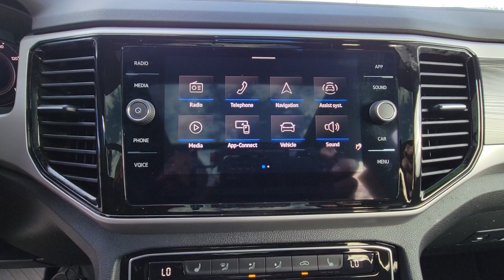2023 Volkswagen Atlas Cross Sport Orlando, Sanford, Kissimmee, Clermont, Winter Park, FL 6735P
Pure White Used 2023 Volkswagen Atlas Cross Sport 2.0T SE with Technology available in Orlando, Florida at Orlando VW North. Servicing the Sanford, Kissimmee, Clermont, Winter Park, FL area.
2023 Volkswagen Atlas Cross Sport 2.0T SE with Technology - Stock#: 6735P

**BACKUP CAMERA**, **BLUETOOTH**. Certified.CARFAX One-Owner. Clean CARFAX. White 2023 Volkswagen Atlas Cross Sport 2.0T SE w/Technology AWD 8-Speed Automatic with Tiptronic 2.0L TSIFlorida fun driving in the sun !Volkswagen Certified Pre-Owned Details:* Roadside Assistance* For CPO Vehicles purchased on or after January 5, 2021: MY17 and older vehicles are eligible for a 2 year, 24,000 mile whichever occurs first, limited warranty. MY18 and MY19 vehicles are eligible for a 1 year, 12,000 mile whichever occurs first, limited warranty. MY2020+ vehicles are eligible for a 2 year, 24,000 mile whichever occurs first, limited warranty. 3 month SiriusXM Platinum Plan trial subscription.* Vehicle History* Warranty Deductible: $50* 100+ Point InspectionOrlando VW North on Lee Road proudly serving the following communities. Orlando, Lake Mary, Longwood, Altamonte Springs, Winter Park, Ocala, Dr Phillips, Windermere, Daytona, Lakeland, Deland, Deltona, Leesburg, Sanford, Kissimmee, Mt Dora, The Villages, Heathrow, Winter Garden, Clermont, New Smyrna Beach, Groveland, Eustis, and Many other Central Florida areas! We thank you in advance for the opportunity!